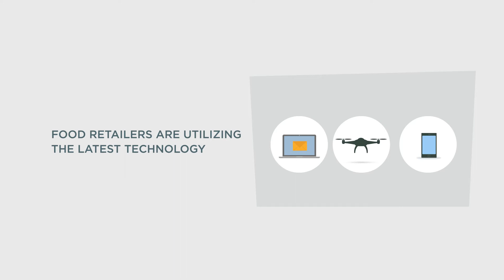Supermarket Net Profit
For more than 35 years, supermarkets have sustained an estimated 1% net profit margin annually.